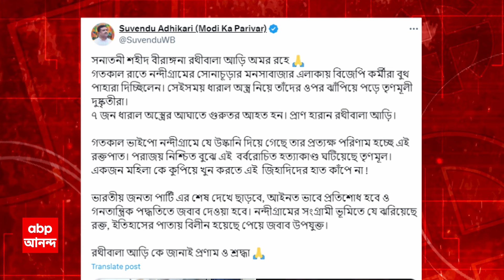Lok Sabha Election 2024: ভোটের পরেও উত্তপ্ত ব্যারাকপুর! TMC বিধায়ককে হুঁশিয়ারি অর্জুনের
ABP Ananda Live: ভোটের দিন আমডাঙায় (Amdnga) দুই বিজেপি কর্মীর ওপর হামলার অভিযোগ। ২০ মে, মারধরের অভিযোগ, এখনও গ্রেফতার হয়নি কেউ। গতকাল এই নিয়ে তৃণমূল বিধায়ককে হুঁশিয়ারি দিয়েছেন ব্যারাকপুরের বিজেপি প্রার্থী অর্জুন সিংহ (Arjun Singh)। 'বিজেপি কর্মীদের আক্রমণ করলে ঘেরাওয়ের মুখে পড়তে হবে', আমডাঙার তৃণমূল বিধায়ক রফিকুর রহমানকে হুঁশিয়ারি অর্জুনের। বিজেপির এত শক্তি নেই যে ঘেরাও করবে, প্রতিক্রিয়া তৃণমূল বিধায়কের।

ভোটের আগে উত্তপ্ত তমলুক লোকসভা কেন্দ্র। নন্দীগ্রামে বিজেপি সমর্থক খুনের দিনই ময়নার বাকচায় আক্রান্ত বিজেপি কর্মী। গতকাল রাতে বিজেপি কর্মীর বাড়িতে ধারালো অস্ত্র নিয়ে হামলা। তৃণমূলের দুষ্কৃতীদের বিরুদ্ধে হামলার অভিযোগ। জখম হয়েছেন বিজেপি কর্মীর স্ত্রী-ও আহত ২ জনই হাসপাতালে ভর্তি রয়েছেন, হামলা-যোগ অস্বীকার করেছে তৃণমূল।